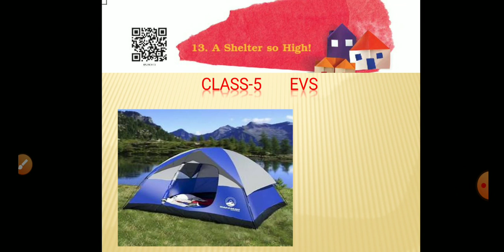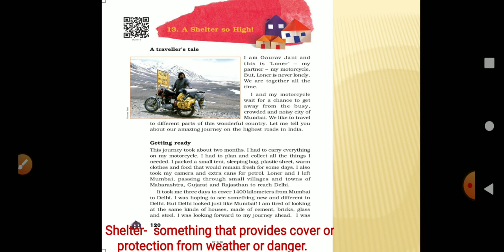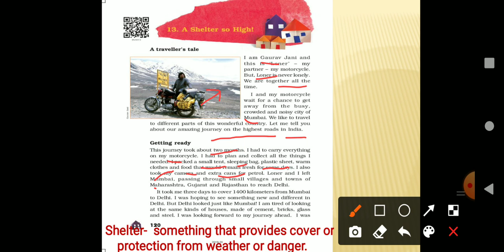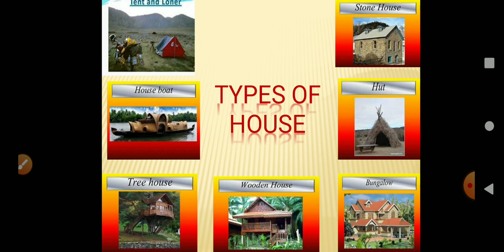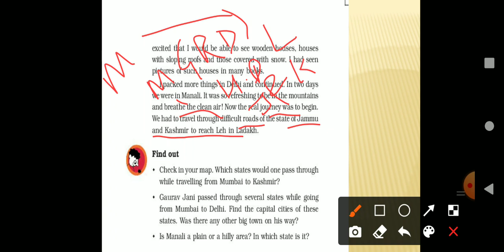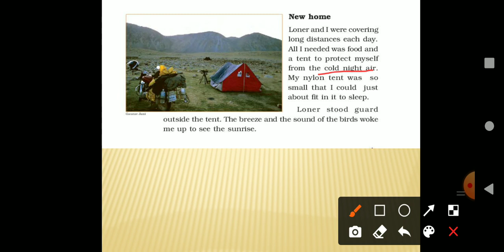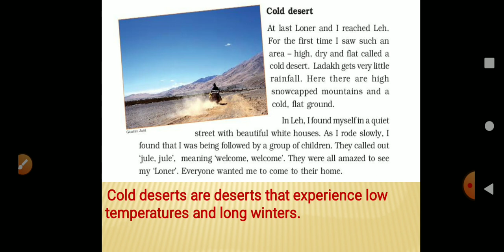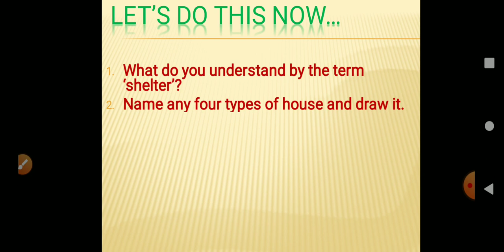chapter-13, class-5, EVS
A shelter so high
part-1